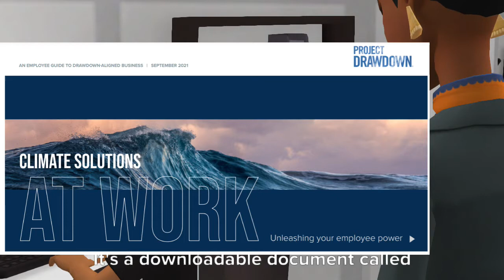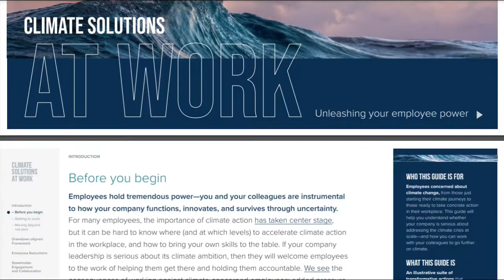TAKING CLIMATE ACTION - Part 3 | Lizzie at ABC Corps Gets the Help She Needs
Employee Lizzie at ABC Corp gets the help she needs from New World Communications via its Workshops and Courses offering to help Lizzie implement Project Drawdown's Climate Solutions at Work through her prospective employee co-authored YouTube channel